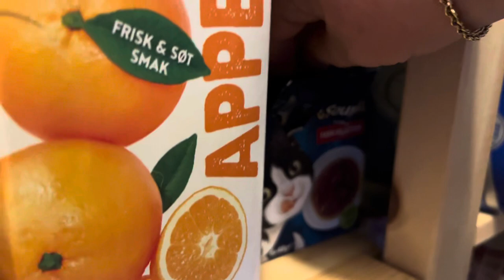Dinner time for my Norwegian Yorkshire terriers and my 50/50 Maine Coon British shorthair cat ❤️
Hygge time every day, dinner time for my furry friends 🐾 Yorkshireterriers and a British shorthair/maine coon cat mix.  Hope you enjoy 😘